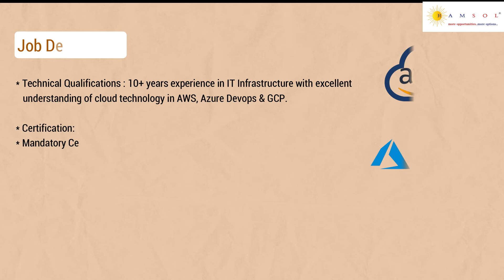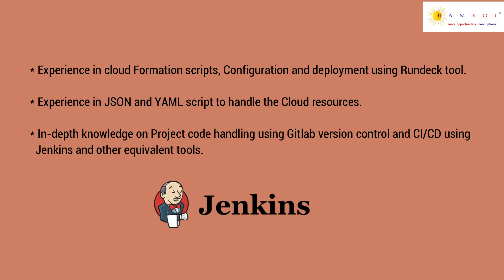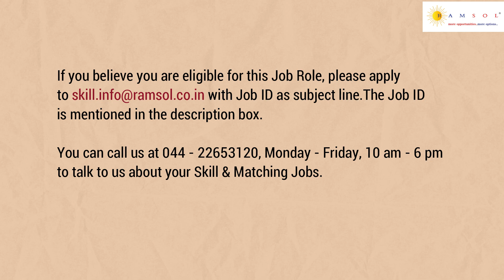Solution Architect | Solution Architect Jobs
We have summarized the job description with the skill sets needed to apply for the job. The job ID for this job is SolutionArchitectLT16.

If you wish to apply for the earlier job videos, the ID's are MLEngineerECS05, ITDesktopSupportRI06, ComputerVisionECS04, MarketOfficerCM11, DesignEngineerHIP01, JavaBackendDeveloperSC74, ERPAnalystRI05, ReliabilityEngineerLI13, CloudArchitectNS13, SeniorMLEngineerECS06,  TransferAnalystSSU37,  SitecoreDeveloperVC02, SalesEngineerHIP02, JavaDeveloperSC78, DeputyManagerCM14,  SharePointDeveloperRI06,  ProductionSupportSSU38,  FCCTestingSC79, ManagerOperationCM16,  SnowflakeDataEngineerSSU40, BusinessAppDeveloperVB02,  RPADeveloperRI07, TableauProfessionalSC71,  FundAccountingSSU41,  BluetoothFirmwareDeveloperLT04, AzureDeveloperHG12, DataModelerSC72, and AzureArchitectHG13 , HyperionProfessionalSC73, JavaFullStackSC74,  SiliconValidationWI05, AngularJSKT03, SoftwareDeveloperSG14, SupportEngineerLT06, AndroidDeveloperSG15, SAPPMGC01, AGMHRCM16,  GeneralmanagerCM19, EmbeddedAutomationEngineerLT10, SAPSucessFactorsGC03, SAPSDConsultantGC05, FullstackDeveloperWB01 CashOperationSC77, ZonalManagerCM20,PLSQLdeveloperSSU42, AzureDevopsWI05, JavaFullStackDeveloperSC87, and CloudArchitectWI10, MeridiumAdminWI11, SeniorConsultantNS20, InvestorServicesSSU50, JavaFullstackDeveloperSSU51, ITBusinessAnalystLT12, AreaSalesManagerCM23,  JavaApiSG16, and AreaMarketingManagerCM24.